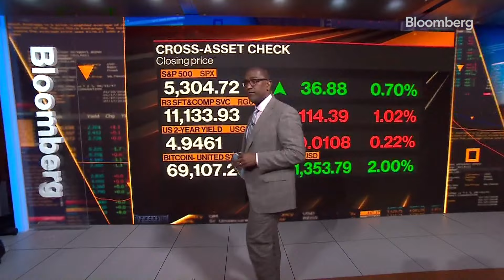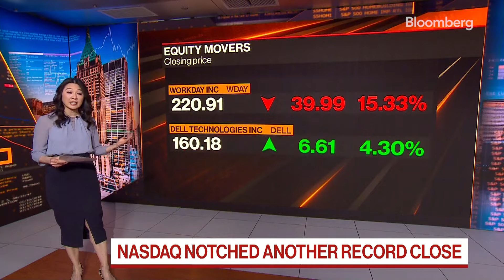Stocks Rise on Hopes Inflation Will Ease | What You Missed 5/24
Stocks rose after data showed American consumers tempered inflation expectations, bolstering sentiment regarding prospects for Federal Reserve rate-cuts this year. The S&P 500 rebounded after a two-day slide. When traders come back from the holiday weekend, the “T+1” rule will come into effect — making US equities settle in one day rather than two.